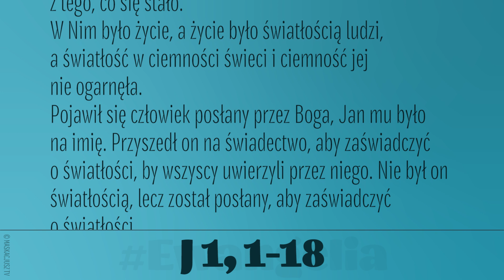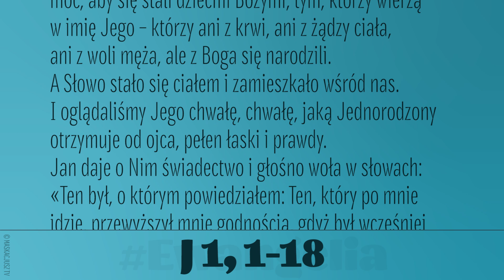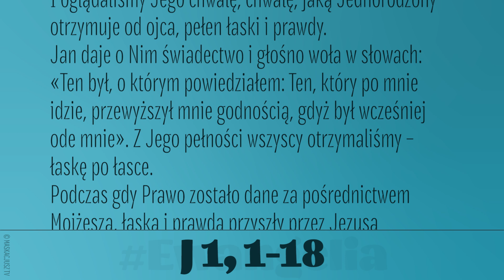Ewangelia | 25 grudnia 2021 | Msza w dzień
Na początku było Słowo, a Słowo było u Boga, i Bogiem było Słowo. Ono było na początku u Boga. Wszystko przez Nie się stało, a bez Niego nic się nie stało, z tego, co się stało.
W Nim było życie, a życie było światłością ludzi, a światłość w ciemności świeci i ciemność jej nie ogarnęła.
Pojawił się człowiek posłany przez Boga, Jan mu było na imię. Przyszedł on na świadectwo, aby zaświadczyć o światłości, by wszyscy uwierzyli przez niego. Nie był on światłością, lecz został posłany, aby zaświadczyć o światłości.
Była światłość prawdziwa, która oświeca każdego człowieka, gdy na świat przychodzi. Na świecie było Słowo, a świat stał się przez Nie, lecz świat Go nie poznał. Przyszło do swojej własności, a swoi Go nie przyjęli. Wszystkim tym jednak, którzy Je przyjęli, dało moc, aby się stali dziećmi Bożymi, tym, którzy wierzą w imię Jego – którzy ani z krwi, ani z żądzy ciała, ani z woli męża, ale z Boga się narodzili.
A Słowo stało się ciałem i zamieszkało wśród nas. I oglądaliśmy Jego chwałę, chwałę, jaką Jednorodzony otrzymuje od ojca, pełen łaski i prawdy.
Jan daje o Nim świadectwo i głośno woła w słowach: «Ten był, o którym powiedziałem: Ten, który po mnie idzie, przewyższył mnie godnością, gdyż był wcześniej ode mnie». Z Jego pełności wszyscy otrzymaliśmy – łaskę po łasce.
Podczas gdy Prawo zostało dane za pośrednictwem Mojżesza, łaska i prawda przyszły przez Jezusa Chrystusa.
Boga nikt nigdy nie widział; ten Jednorodzony Bóg, który jest w łonie ojca, o Nim pouczył.